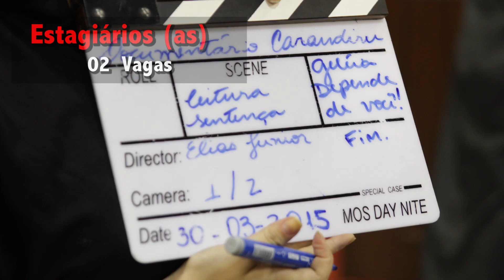Vagas para Estagiários (as) Produção de documentários - HDV Studio Elias Junior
Estamos abrindo duas vagas para estágio/ parceria em nossa produtora.
A cada cinco ou seis meses produzimos um novo trabalho, e para isso, formamos uma equipe de pessoas que estão estudando ou que já se formaram, e querem ter uma experiência para entrar no mercado de trabalho.

Mas para que isso aconteça, precisamos de pessoas comprometidas que queiram realmente aprender e ajudar na produção deste documentário policial, e por ser, uma produtora pequena, aqui fazemos de tudo e esta é a grande vantagem, o que chamamos "a  famosa experiência".

Quanto aos dias e horários de trabalho, será negociado individualmente, e daremos preferencia para quem tem a maior disponibilidade lembrando que temos prazo para terminar.

Quero lembrar mais uma vez que essas 2 vagas são para formar uma parceria, pra que você adquira experiência, e não pra que ganhe muito dinheiro, mesmo porque o nosso cache só vem com da comercialização, seja em DVD ou outros meios.

A HDV Studio esta localizada próximo ao metro Jabaquara
As vagas são para inicio imediato.
Boa sorte!